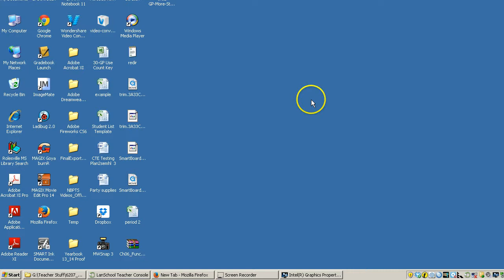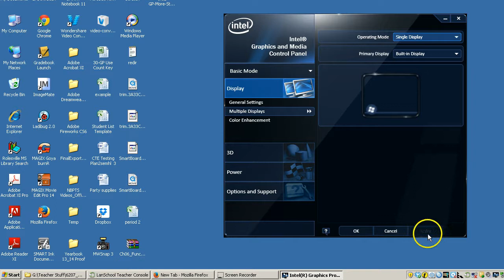Smartboard Screen Not Showing Laptop Screen